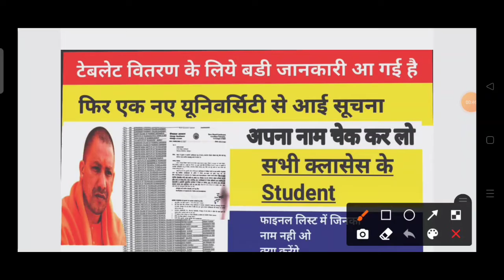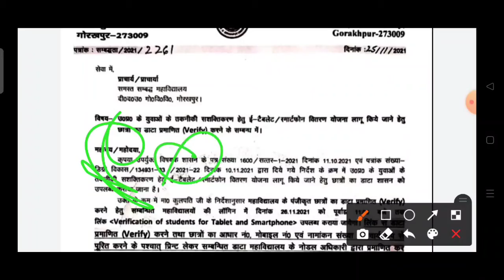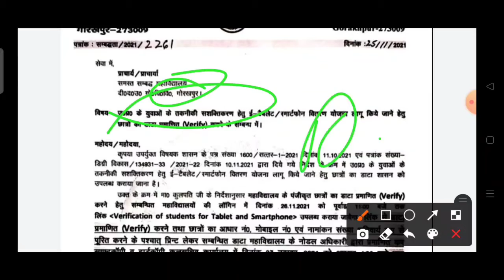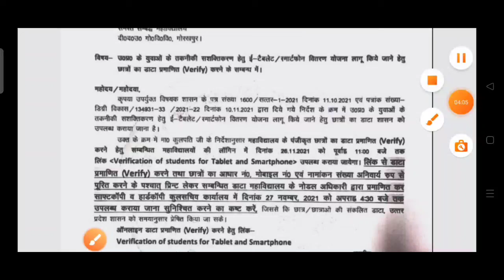Free Tablet list jari|Knowledge bukhar|Free Laptop yojana List jari|फ्री लैपटॉप लिस्ट जारी हो गई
Hello friends aap sabhi ka apke apane YouTube channel me swagat hai. Aaj ke es video me apako dekhane ko milega ki

tablet yojna
free Laptop& tablet New updateeu

tablet yojna
abhvudava voiana free tablet

Description
Uttar Pradesh Free Tablet Scheme
qut tacte uu-T 2021 sf-TATS7 Uuteru u5Tf
UP Free Tablet onlinedate
UttarPradesh FreeTabletScheme
UP Free Tablet &Smartphone Yojanal| Detail
Information About Lablet &Smartphone Yojanall up
1 crore smart phone amd tablet by yogi government
10th class laptop yojna 2021
12th class laptop yojna 2021